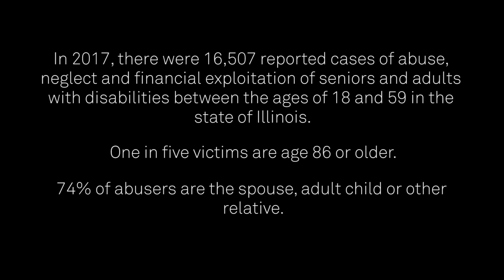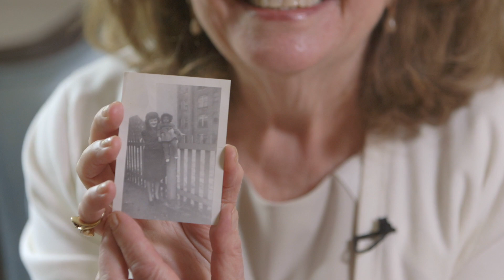Adult Protective Services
This video showcases the important work Adult Protective Services does on behalf of older adults and adults with disabilities age 18-59 who are victims of abuse, neglect and financial exploitation. North Shore Senior Center is one of 45 agencies designated by the State of Illinois to investigate and report these cases.